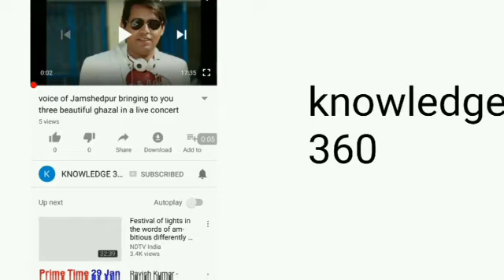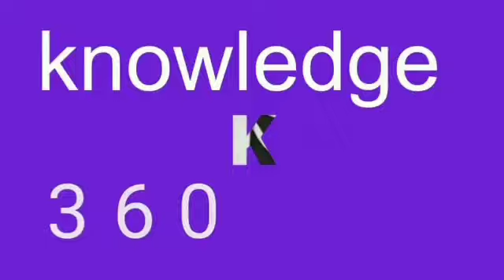walk with talk | on Sir Syed Ahmed Khan, a Grand personality, and his relevance in today's life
great personality great living style in this video we will be discussing Sir Syed Ahmed Khan and his relevance in today's life and I will be talking to some of the randomly selected AMU student and what he thinks about sar Syed  AhmadKhan